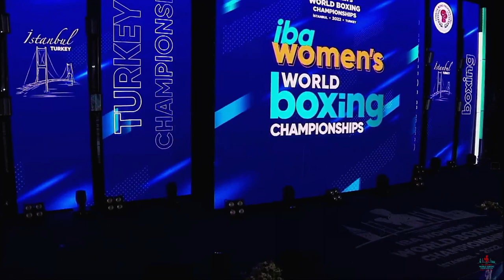Sushma Tamang [ Nepal 🇳🇵] vs Janchiv Nyamsuren [Mongolia 🇲🇳]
IBA Women’s World Boxing Championships, Istanbul 2022